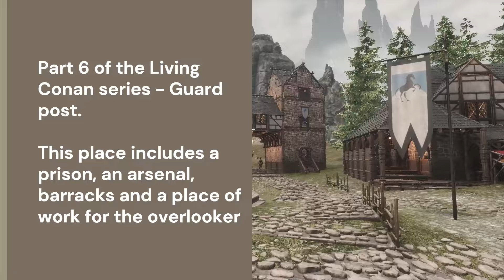Conan Age of Heroes , New Update , build а Guard post, Village, Part 6 | Speed Build| Beta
Conan Exiles Age of Heroes: Chapter 1 update Beta
Part 6 of the Living Conan series - Guard  post.

In this video I will build a Guard post.
This building includes a prison, an arsenal,
barracks and a place of work for the overlooker.

Timecodes :
0:00 - Intro
0:30 - Blocks and DLC
0:41 - First storey / Work area (prison)
04:27 - Second storey / Barracks and Arsenal
10:52 - Overview of the finished building